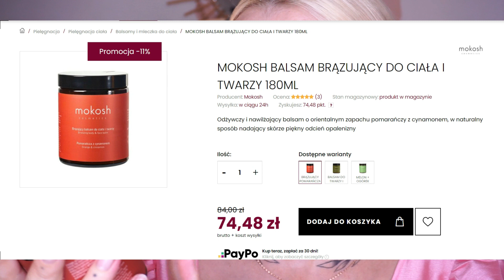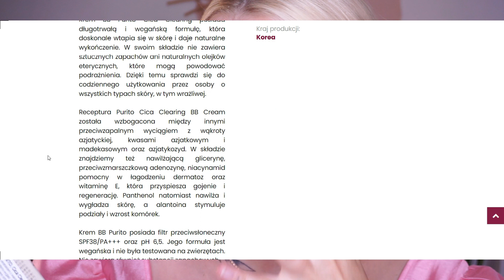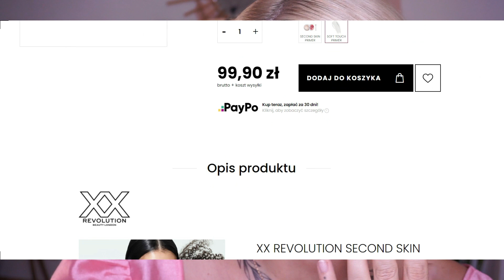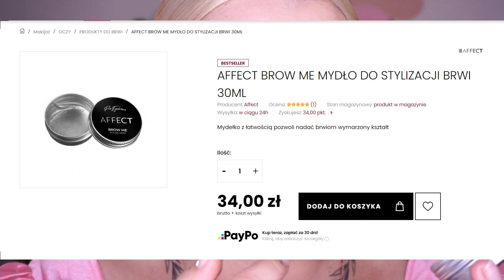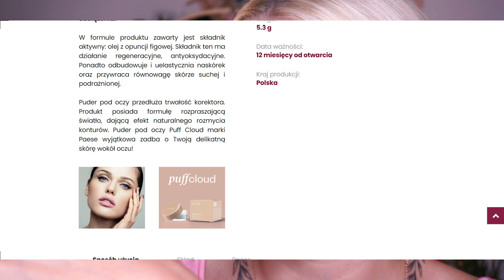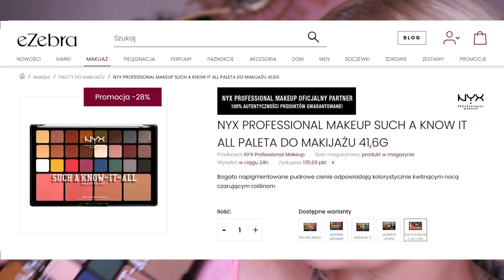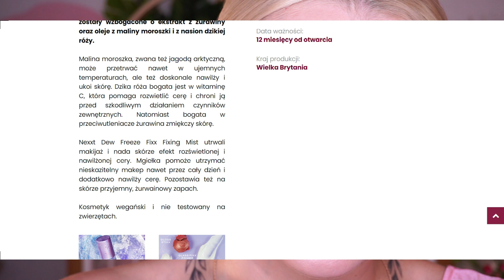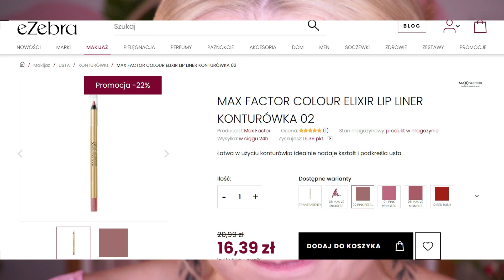🔴JEST WOW I GLOW!! HAUL ZAKUPOWY KOSMETYCZNY + PIERWSZE WRAŻENIA // Kinga ThePinkRook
Hej Kochani! Zapraszam na nowy filmik. Dziś haul kosmetyczny + moje pierwsze wrażenia. Zaspojleruję - takie glow'u dawno nie miałam na twarzy!!! Film powstał we współpracy ze sklepem eZebra.pl i właśnie tam możecie zakupić prezentowane produkty. Poniżej lista i linki:
**MOKOSH BALSAM BRĄZUJĄCY DO CIAŁA I TWARZY

**PURITO CICA CLEARING KREM BB 23 NATURAL BEIGE 30ML

**XX REVOLUTION CLOUD COMPLEXXION SOFT TOUCH PRIMER BAZA POD MAKIJAŻ 24ML

**NYX PROFESSIONAL MAKEUP SUCH A KNOW IT ALL PALETA DO MAKIJAŻU

**XX REVOLUTION NEXXT DEW FREEZE FIXX MGIEŁKA UTRWALAJĄCA 100ML

Kinga Gawron
skr. poczt. 48
34-470 Rajcza

↘️ KODY ZNIŻKOWE:

-10% przy zakupach przez kliknięcie tego linku (ja dostaję £10 do wykorzystania na ich stronie).

-£15 na pierwsze zakupy za minimum £50 przy zakupach przez kliknięcie tego linku
(przy Twoich pierwszych zakupach przez ten link, zarówno ja, jak i Ty, dostajemy £15 na zakupy na tej stronie)

↘️ FAQ:

❤ Niektóre z moich linków, to linki afiliacyjne. Jeżeli coś przez nie kupujecie, mogę dostać małą prowizję od zakupu.
❤Pokazywane produkty to produkty zakupione przeze mnie i produkty, które dostałam jako PR samples.

Dziękuję za oglądanie i posyłam buziaki, Kinga :)